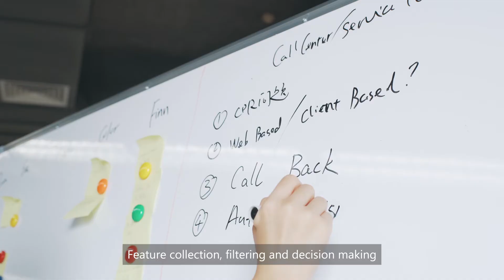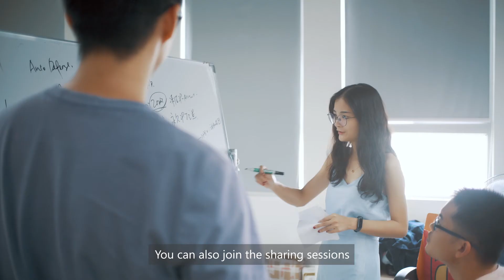Innovate with Yeastar - Inside the R&D Department (2020 Recruitment Video)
What makes Yeastar R&D team a great place to work? I believe everyone is curious.

Here’s a video for Yeastar Campus Recruitment 2020. Let’s dive into Sway’s amazing story of his growth footprint in Yeastar R&D Department and witness how the graduate turns into the responsible&reliable deputy manager in the short 5 years.

Yeastar is an open-mind company based in Xiamen, China. We welcomed able graduates to join us. As you can see in the video, Yeastar is a great place to grab new knowledge and skills; to contribute your thoughts and abilities; to experience the whole process from the proof of concept to successful implementation.